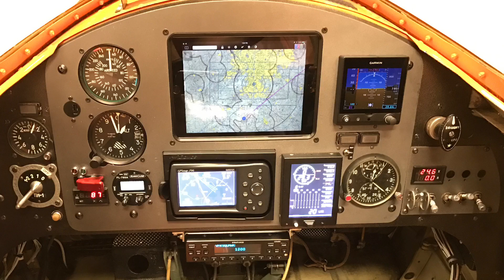Twin Tigers Aerobatic Team Night Show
Watch as the Twin Tigers Aerobatic Team upgrade their Yak 55M’s electrical system with maximum power in order to take the Airshow industry into the digital future.